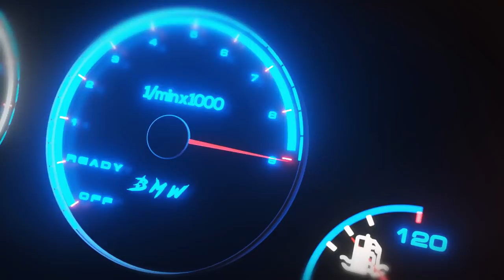ENTREI PARA TORNEIO DE DRAG! - Pixel car Race 2022 #02